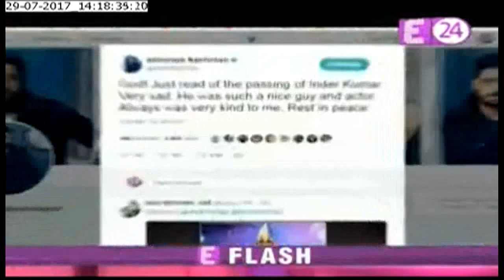Friends and family attend Inder Kumar's funeral